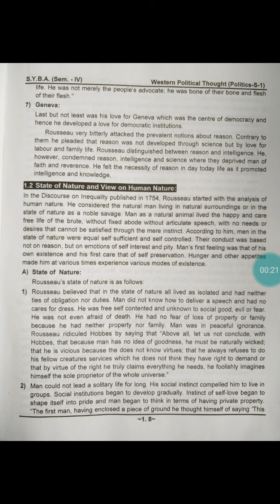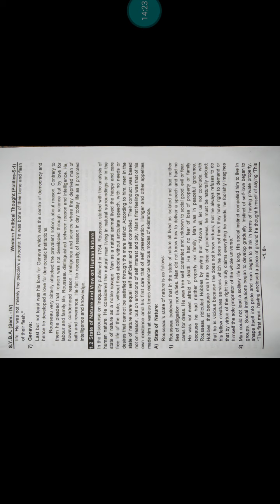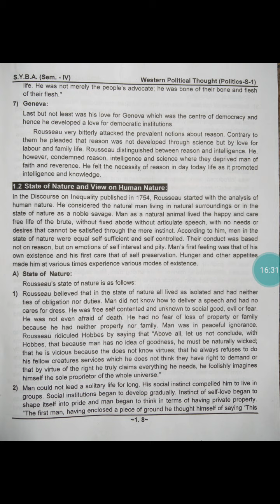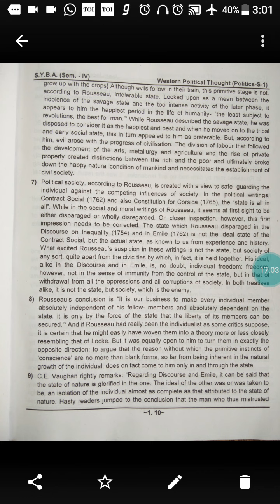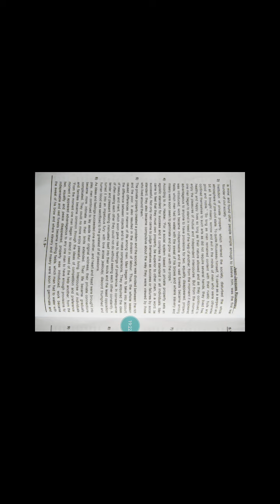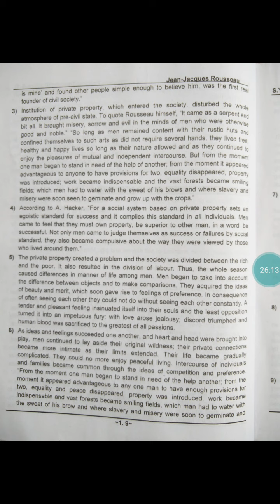B. A sem 4pol.sci cht 1lec 5(s-1)